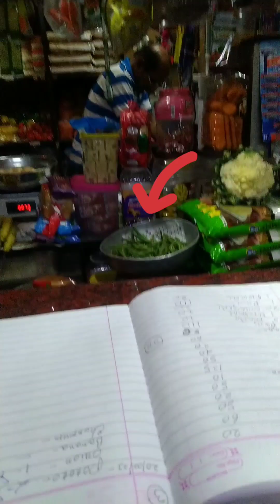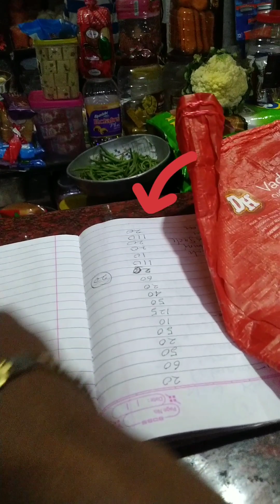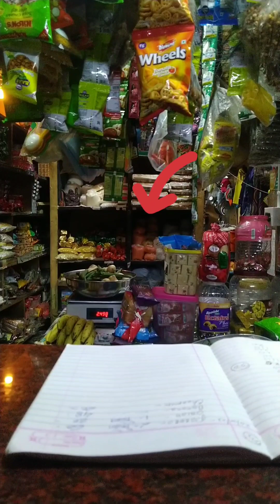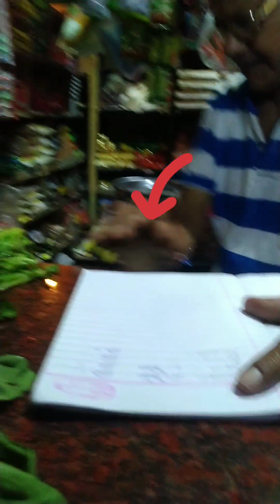ডিউটি থেকে ফেরার পরে।রেশন নিতে গিয়ে😃।new_vlog